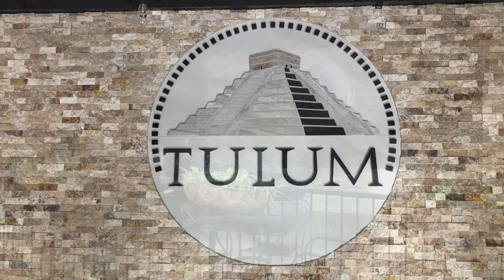WATCH NOW: A peek inside the new Tulum Bar & Grill downtown